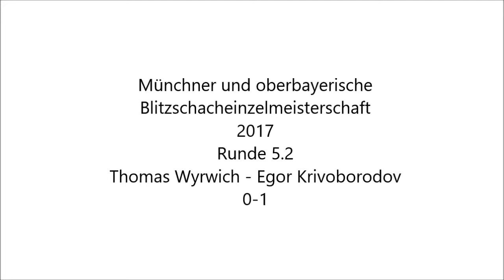MOBEM 2017 Wyrwich-Krivoborodov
Münchner und oberbayerische
Blitzschacheinzelmeisterschaft
2017
Runde 5.2
Thomas Wyrwich - Egor Krivoborodov
0-1